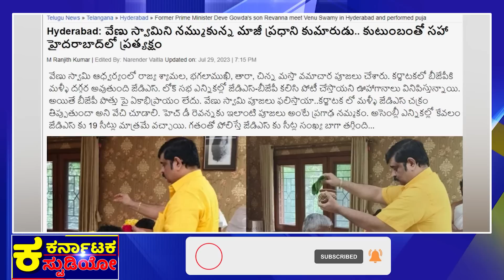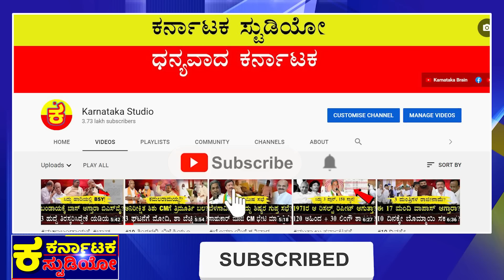HDK, DK & ಸ್ವಾಮೀಜಿ ಸೀಕ್ರೆಟ್! |HD KumarSwamy |DK Shivakumar |Siddaramaiah |HD Revanna |BJP |JDS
ಮೇ 13ರ ರಾತ್ರಿಗಿದು ಪ್ರತೀಕಾರವೇ?
ರಾತ್ರಿ ಪೂಜೆಗಳ ದ್ವೇಷ ರಾಜಕೀಯ?